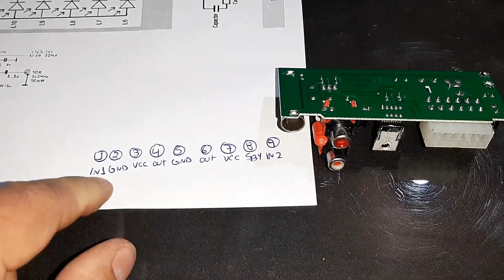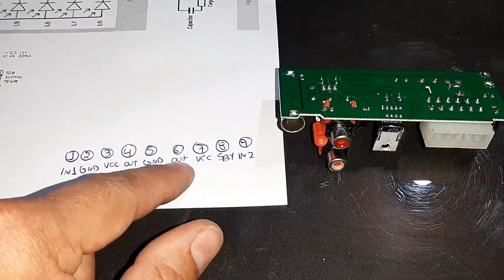Reutilizando Amplificador de Sucata de Rádio Automotivo